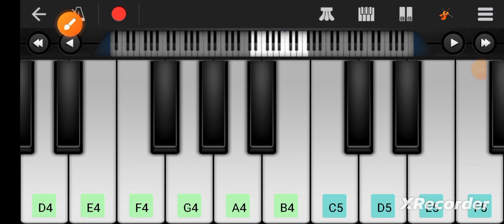paas woh aane lage zara zara 🔥 viral || Mobile walkband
paas woh aane lage zara zara
professional instruments with mobile walkband